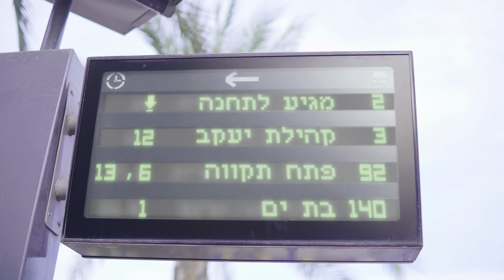אברום לייב בורשטיין מעדיף את הכיסא שלו | סרטון שני בסדרה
עיריית בני ברק מבצעת שדרוג בתחבורה הציבורית בשיתוף משרד התחבורה וחברת נתיבי איילון, ומכריזה על תוכנית אב לתחבורה: "נעים לעתיד". במסגרת קמפיין ההסברה לתושבים, הופקה סדרת סרטונים קומיים בכיכובו של השחקן אברום לייב בורשטיין. צפייה מהנה!